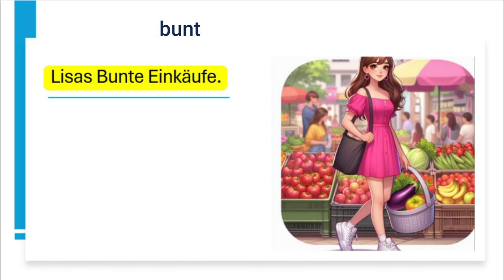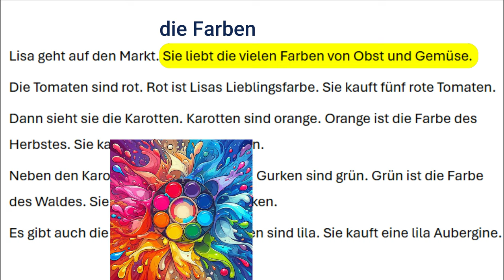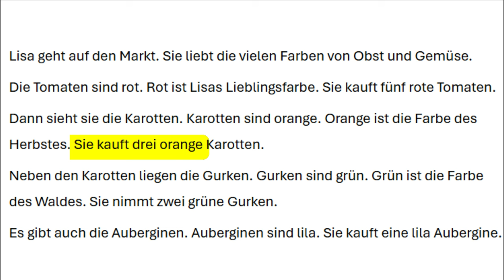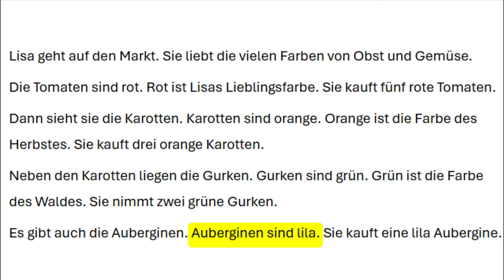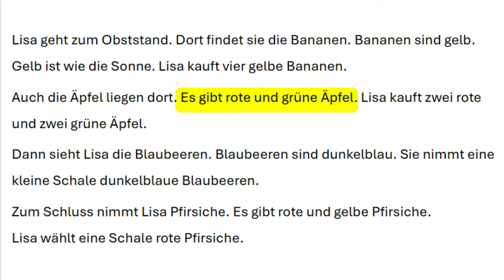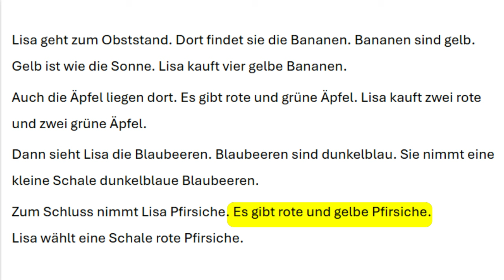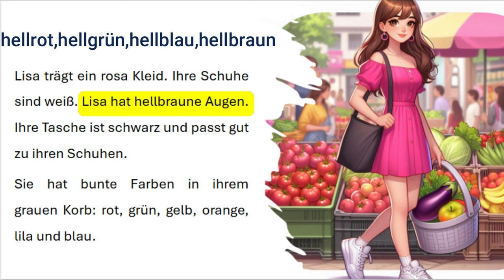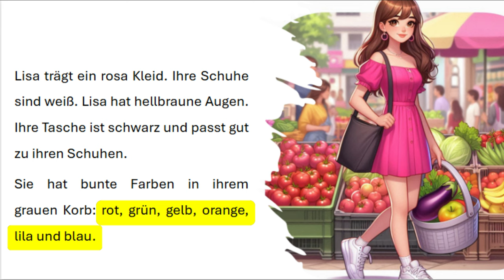قصص المانية قصيرة للمبتدئين A1